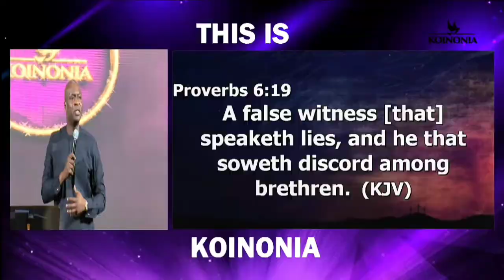Apostle Joshua Selman - Gossip and Backbiting - Why You Must Avoid It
Listen to This Powerful Message By Apostle Joshua Selman Titled "Gossip and Backbiting - Why You Must Avoid It" Note that This Message was captured from One of the Messages By Apostle Joshua Selman Shared at Eternity Network International (ENI).

List Of Options Associated With This Message By Apostle Joshua Selman.

2022 Latest Messages By Apostle Joshua Selman
Apostle Joshua Selman Sunday Service
Apostle Joshua Selman Live Streaming.
Download Apostle Joshua Selman Messages
Eternity Network International (ENI) Kaduna , Zaria.

Koinonia Is Also Available On Social Media Pages.